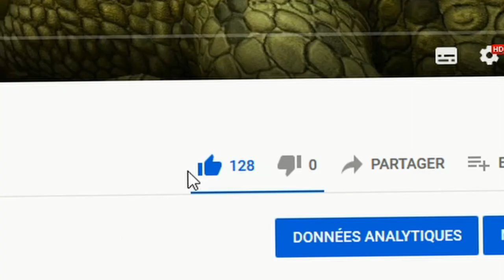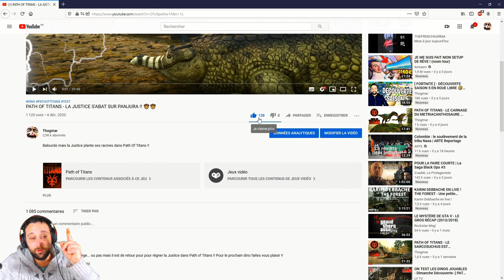PATH OF TITANS - LE SPINO, ROI DE PANJURA ??? 🤔🤔🤴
Nous allons répondre à cette question dans la vidéo...